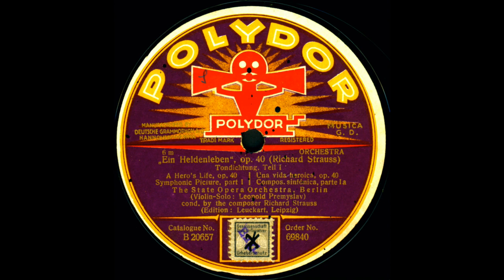Richard Strauss conducts 'Ein Heldenleben' (1926)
This rare recording of Strauss conducting 'Ein Heldenleben' ('A Hero's Life') was made in Berlin in early 1926. The work, generally held to be autobiographical - though Strauss was evasive on the subject - represents the struggles of an artist: it contains a number of quotations from his earlier works. In this first of his three recordings of it he conducts  the Berlin State Opera Orchestra, with the extensive violin solo played by Leopold Premyslav.

There is an article on the work

The recording occupies ten sides (I have made seamless side changes): it was electrically recorded though in a very 'dead' studio, giving it a rather boxy sound. These copies (which I found in a junk shop) are in generally good condition, though there is occasional blasting from wear on peaks. Some noise reduction and re-equalization has been carried out. It was issued on Polydor 69840-4 (though side 6 evidently failed and was re-recorded at subsequent session). The recordings first appear in a Polydor catalogue with a cut-off date of June 1926; as processing the discs would take some months they must pre-date Strauss's trip to London in April 1926.

Matrix numbers 160bg to 364bg, 6bm, 366 to 369bg. Single side numbers B20657-B20666. Both music and the recording are out of copyright, the music since 2020.